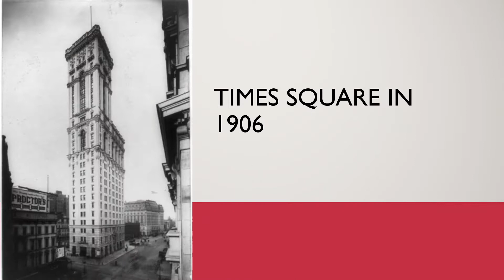Evolution of Times Square New York City Evolution Then & Now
In this evolution video we are showing the Times Square Evolution Then & Now
Times Square is a major commercial intersection, tourist destination, entertainment center, and neighborhood in Midtown Manhattan, New York. It is formed by the junction of Broadway, Seventh Avenue and 42nd Street. Together with adjacent Duffy Square, Times Square is a bowtie-shaped space five blocks long between 42nd and 47th Streets.